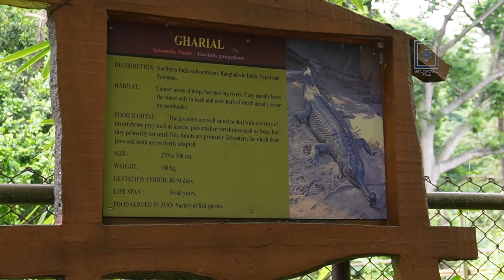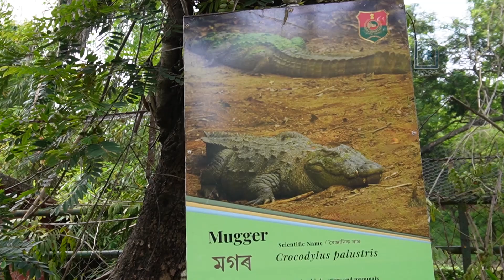Ostrich, the world's largest bird, was spotted in Assam State Zoo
Ostrich the largest living bird at the Assam State Zoo